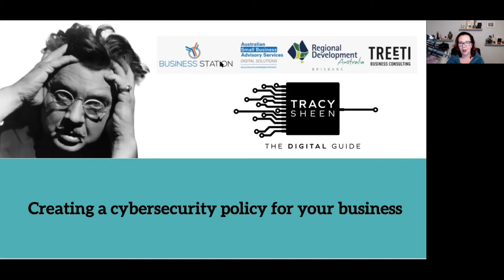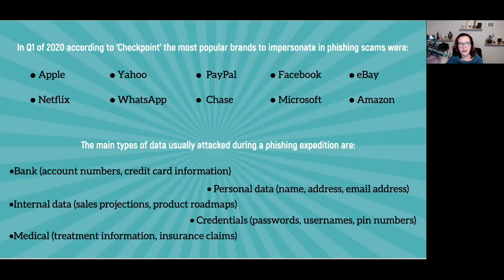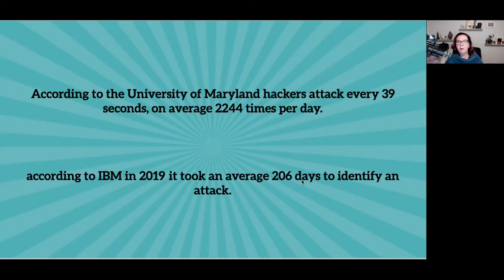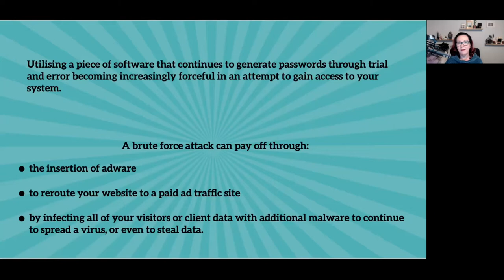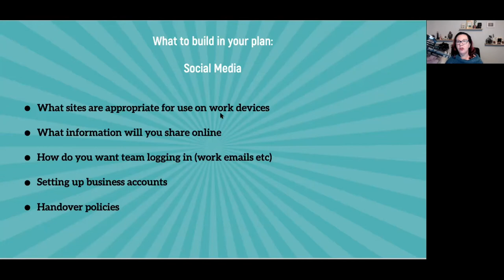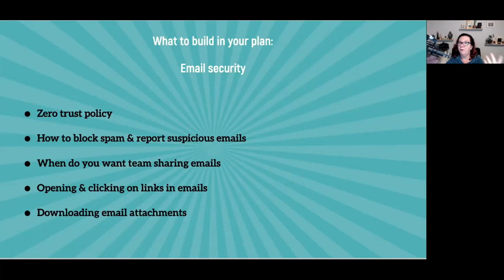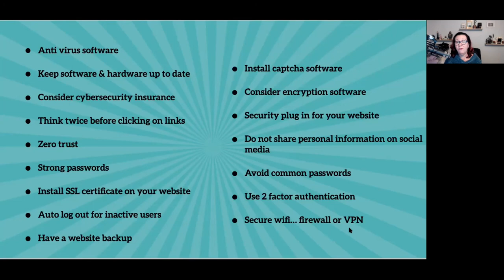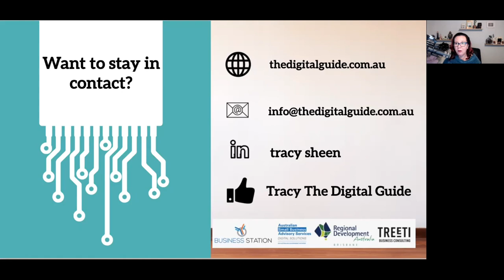Developing Cyber Security Plan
Digital security may not be the sexiest topic in small business but it is one we need to be thinking about.

During this one-hour webinar you'll learn the things you need to consider to create your own cybersecurity policy to protect your business, your clients and your team.